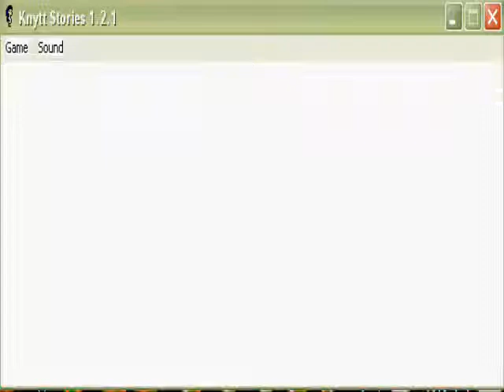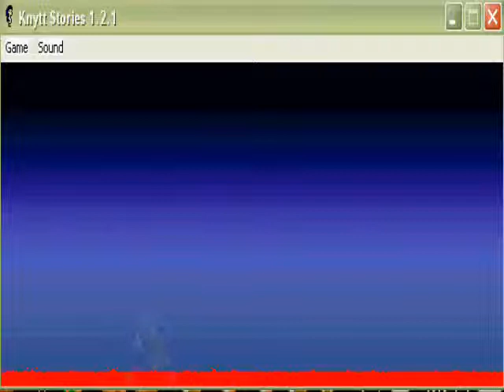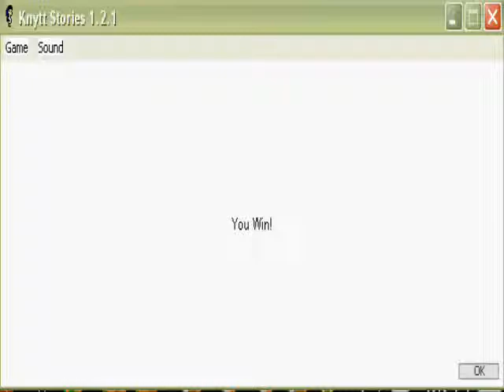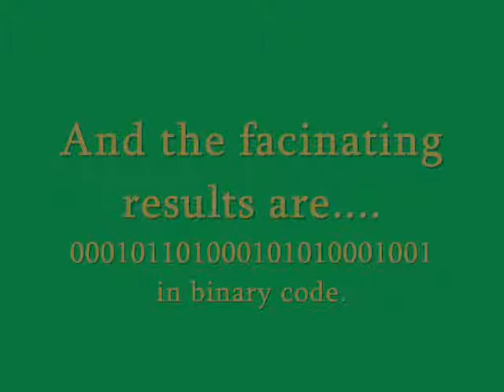Knytt Stories-Mexico!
My second knytt stories level.  Hope you like it.
Sorry for the sucky quality.